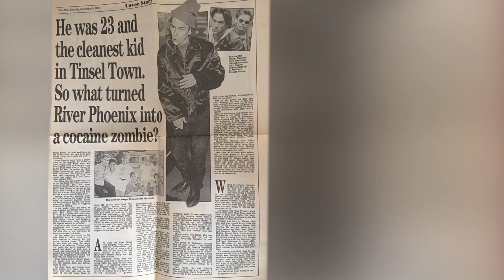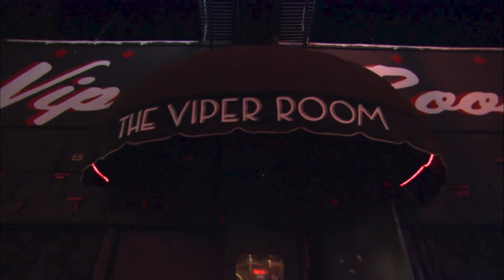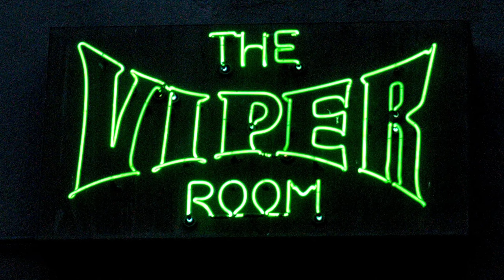Who Gave RIVER PHOENIX The Fatal Drugs on Halloween 1993? The JOHN FRUSCIANTE Theory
River Phoenix collapsed after ingesting a lethal speedball at the Viper Room on 10/31/1993. Johnny Depp owned the club at the time and would often perform there with his band 'P.' River was supposed to join him onstage that night, along with his good pal Flea, but he was bumped at the last second. This set in motion a series of unfortunate events that led to his fatal overdose.

There are different theories as to how River took the drugs and where he got them. Was it a random dealer? Or was it somebody he knew? Many signs point to guitarist John Frusciante of the Red Hot Chili Peppers. We explore this theory, which includes a mysterious mixed drink and a bizarre home videotape shot by Johnny Depp.

This is an excerpt from "DIE POD Ep. 52 - River Phoenix: The OD That Shook Hollywood."